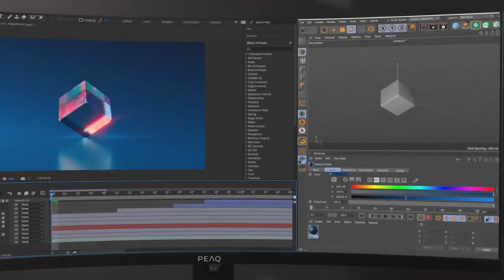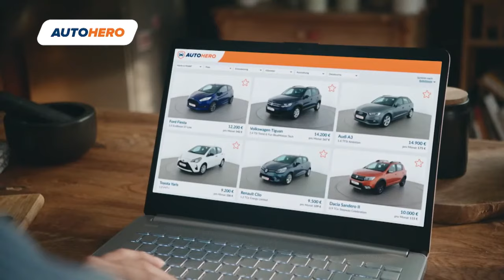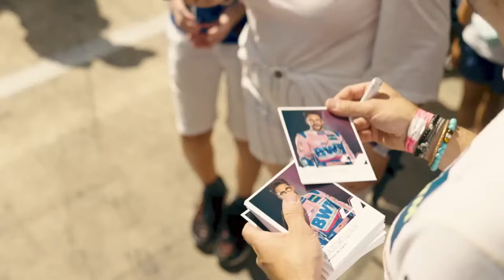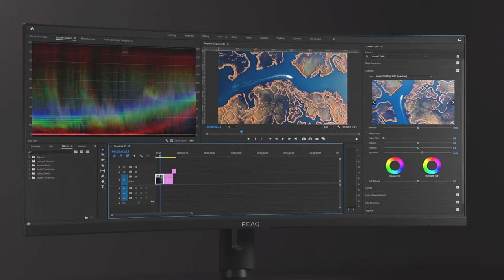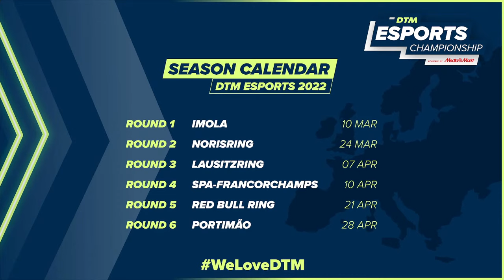[ENGLISH] LIVE: DTM Esports Championship - Round 3 - Lausitzring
The DTM Esports Championship powered by Media Markt returns to Traxion

The Esports version of the iconic German series will play host to some of the best sim racers from around the world, driving rapid BMW, Ferrari and Mercedes machines. Next Stop - the Lausitzring for round three.

29 drivers battle for the title and for the unique chance to graduate from the sim racing rig to real-world racing. Watch the English language feed right here on the Traxion.GG YouTube channel.

DTM ESPORTS CHAMPIONSHIP 2022 CALENDAR

R1 – Imola - 10 March 2022
R2 – Norisring - 24 March 2022
R3 – Lautsitzring - 7 April 2022
R4 – Spa - 10 April 2022
R5 – Red Bull Ring - 21 April 2022
R6 – Portimão - 28 April 2022

2022 DTM ESPORTS CHAMPIONSHIP SEASON ENTRY LIST

Adam Pinczes, Arnage Competition, Ferrari 488 GT3 Evo 2020
Alessandro Ottaviani, R8G Esports, Ferrari 488 GT3 Evo 2020
Alexander Dornieden, MRS Esports, BMW M6 GT3
Attilla Diner, MRS Esports, Ferrari 488 GT3 Evo 2020
Axel Vermeylen, Virtualdrivers by TX3, Ferrari 488 GT3 Evo 2020
Christopher Högfeldt, R8G Esports, Ferrari 488 GT3 Evo 2020
David Nagy, M1RA Esports, Ferrari 488 GT3 Evo 2020
Florian Hasse, Dörr Esports, BMW M6 GT3
Gianmarco Fiduci, Team Fordzilla, Ferrari 488 GT3 Evo 2020
Isaac Price, Privateer, BMW M6 GT3
Jack Keithley, Williams Esports, Mercedes AMG GT3
Kevin Siggy, Team Redline, Ferrari 488 GT3 Evo 2020
Leon Rüdinger, Arnage Competition, BMW M6 GT3
Leonard Krippner, Dörr Esports, BMW M6 GT3
Luciano Witvoet, Ballas Esports, Ferrari 488 GT3 Evo 2020
Manuel Rodriguez, Topes de Gama Racing Team, Porsche 911 GT3 R
Marc Gassner, MRS Esports, BMW M6 GT3
Marko Pejic, Veloce Esports, Mercedes AMG GT3
Matija Markovic, MRS Esports, Ferrari 488 GT3 Evo 2020
Max Pfeifer, MRS Esports, Mercedes AMG GT3
Michael Rächl, Dörr Esports, Mercedes AMG GT3
Moritz Löhner, Dörr Esports, BMW M6 GT3
Petr Pliska, Team Fordzilla, AMG GT3
Ralf Piringer, Privateer, Audi R8 LMS Evo GT3
Tim Jarschel, MRS Esports, AMG GT3
Alex Mosin, Ballas Esports, Ferrari 488 GT3
Florian Bodin, Privateer, Ferrari 488 GT3
Julien Fox, TR Powered by Geekz Energy, BMW M6 GT3